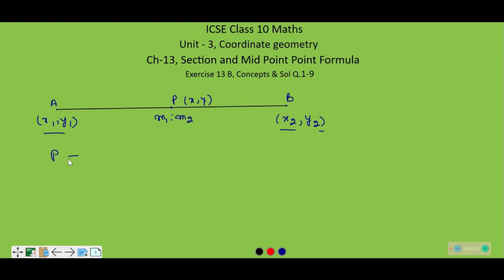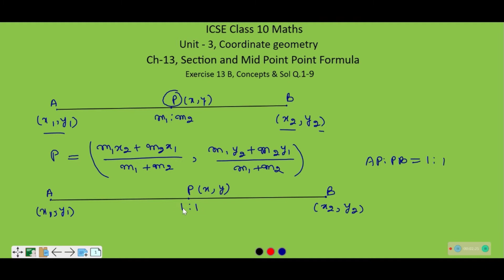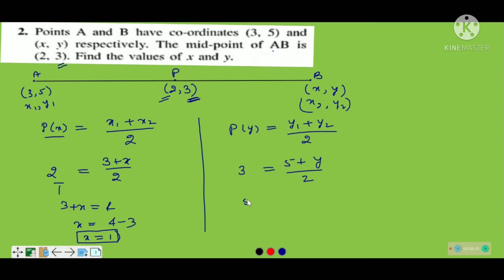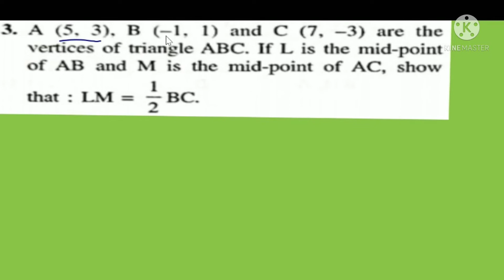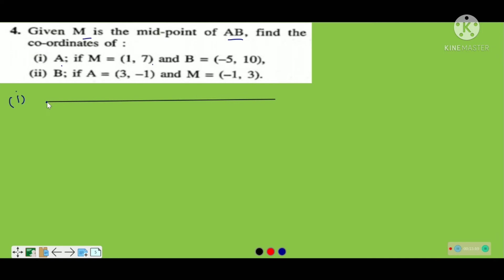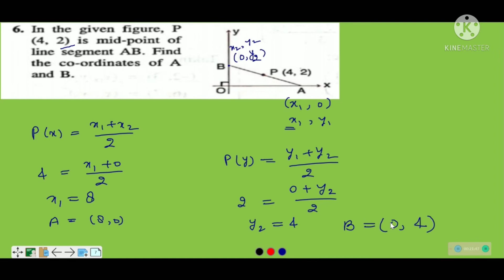icse class 10 maths | Section and Mid Point formula | coordinate geometry | Concept and Ex13b Q1 - 9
Dear student
we are releasing lecture 13.2 part 1 for icse class 10 maths unit 3 coordinate geometry chapter 13 Section and Mid Point formula.
this lecture consist concepts of mid point and Solution of exercise 13 b Selina concise maths question 1 to 29.
In continuation of this Lecture 13.2 part 1 for icse class 10 maths unit 3 coordinate geometry chapter 13 Section and Mid Point formula, we will release complete chapter explanation for all chapter and solution for your semester 2 preparation.
Hope this icse class 10 maths unit 3 coordinate geometry chapter 13 Section and Mid Point formula concepts of mid point and Solution Ex 13 b Selina concise maths will help you to understand the topic.

👍 Link : L- 13.1 part 2 : Solution Ex 13 A Selina Solution Q 12-26, unit 3-coordinate geometry, Chapter -13 Section and Mid Point formula

👍 Link : L- 13.1 part 1 : Solution Ex 13 A Selina Concept and solution Q 1-11), unit 3-coordinate geometry, Chapter -13 Section and Mid Point formula

👍 Link : L- 12.2 part 2 : Solution Ex 12 B Selina (Q10-17), unit 3-coordinate geometry, Chapter -12 Reflection

👍 Link : L- 12.2 part 1 : Concept and Solution Ex 12 B Selina (Q1-9), unit 3-coordinate geometry, Chapter -12 Reflection

👍 Link : L- 12.1 : Concept and Solution Ex 12 A Selina, unit 3-coordinate geometry, Chapter -12 Reflection

For any queries, write to us.